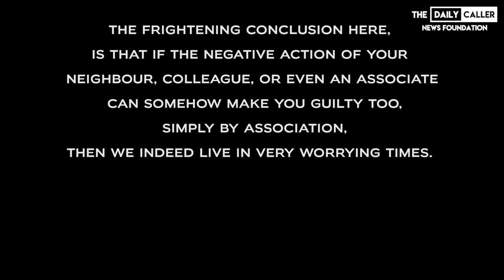Naomi Campbell's Bizarre Epstein Connection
After photos emerged of Supermodel Naomi Campbell partying with Epstein and his underage sex slave, Campbell released a video defending her innocence.